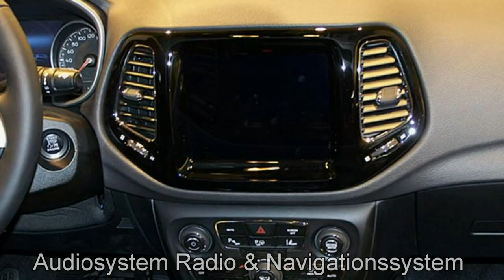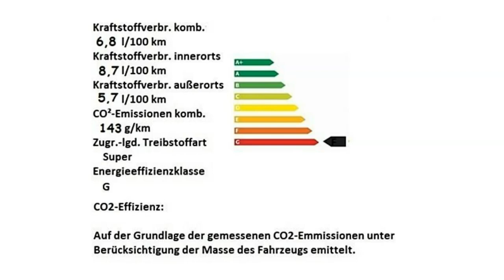Jeep Compass MY18 Limited Motor Village Berlin jetzt Stell.